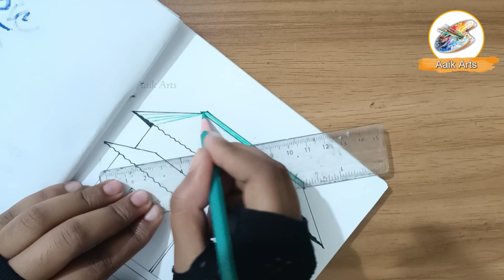নবম শ্রেণির শিল্প ও সংস্কৃতি বস্তুগত সংস্কৃতি ছবি আঁকা || বস্তুগত সংস্কৃতি ছবি আঁকার সহজ উপায়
Aaik Arts

Your Quires :-

বস্তুগত সংস্কৃতি
মানুষের দৈনন্দিন জীবন যাপনের জন্য ব্যবহৃত সকল বস্তুগত উপাদানকে বস্তুগত সংস্কৃতি বলে। এসব বস্তুগত উপাদানের ঘরবাড়ি, আসবাব, পোশাক, তৈজসপত্র, হাতিয়ার ইত্যাদি অন্যতম।
বস্তুগত সংস্কৃতি ছবি আঁকা
নবম শ্রেণির শিল্প ও সংস্কৃতি
বস্তুগত সংস্কৃতি ছবি আঁকার সহজ উপায়
 শিল্প ও সংস্কৃতি বস্তুগত সংস্কৃতি ছবি আঁকা class 9
class 9 শিল্প ও সংস্কৃতি
class 9 শিল্প ও সংস্কৃতি বস্তুগত সংস্কৃতি ছবি আঁকা